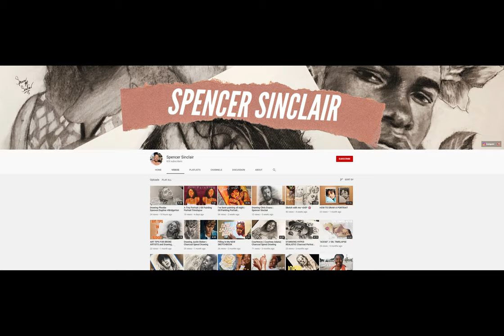Friday's Featured Artist #38: SPENCER. 🎨👌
Spencer's BIO:

"Spencer Sinclair is a 22 year old African American female (Some people may think I’m a boy 😂) artist and student at Arizona State University."

"Her mediums of choice are oil paints and charcoal. Ms. Sinclair’s artwork focuses on portraiture through realism And sometimes expressionism."

Please support, and treat Spencer as you would like to be supported and treated yourself.

Thank you for your contributions to my channel, and the Community 🙏